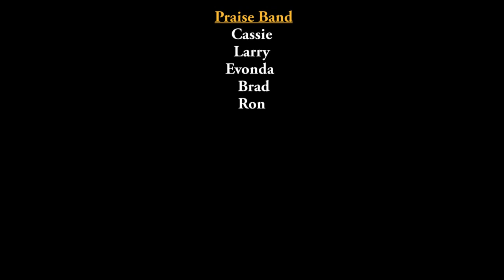Robert Wooten - A Message of Awakening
Robert Wooten
This is such a timely message for this day and age. We need to be reminded that we are here on an assignment. If the work GOD has called us to do is not done, we suffer and the world perishes.